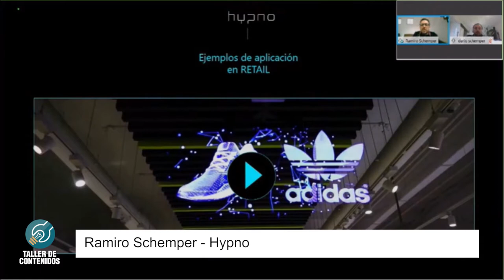Ramiro Schemper - Hypno